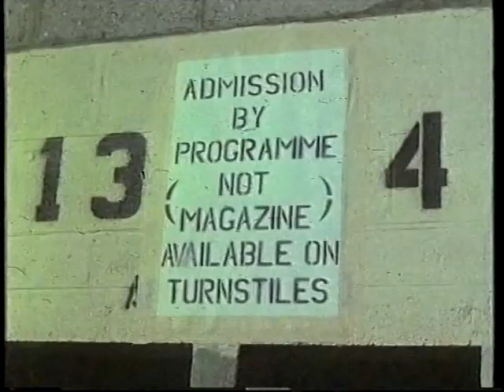1982-01-31 Swindon Town vs Exeter City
An experiment with Sunday football sees a slight increase in attendance - and the crowd goes home happy, a last minute winner from Kevin Baddeley sealing a 3-2 victory.